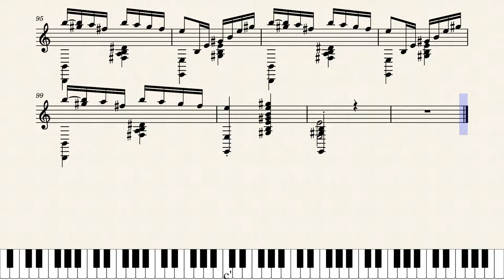MuseNet A.I. Improvises BEETHOVEN from MORITZ MOSZKOWSKI - Étude de Virtuosité Op. 72 No. 1